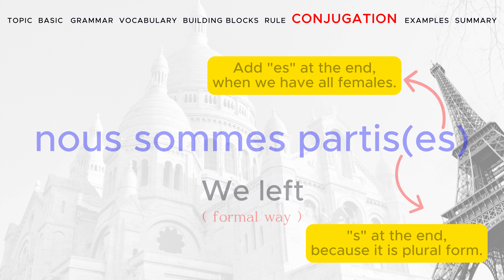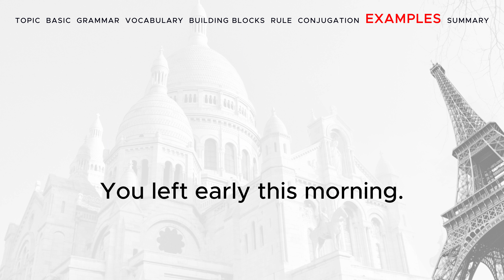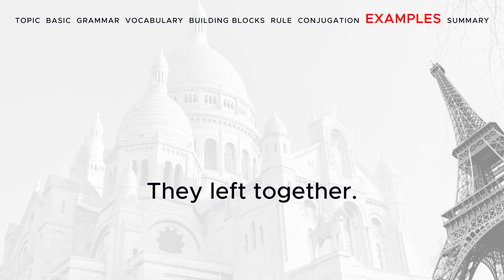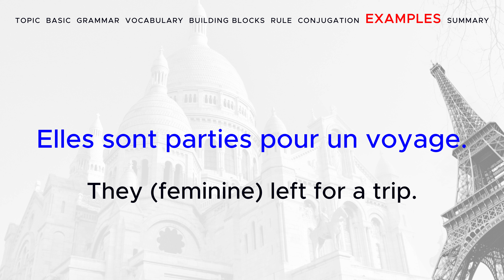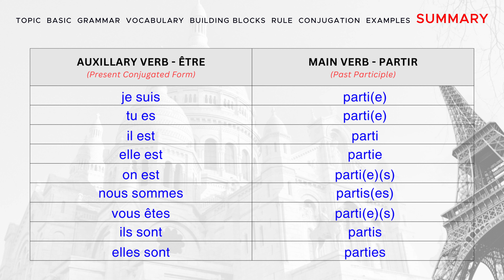LFWDV l Lesson 85 | Verb Conjugation | Partir | To Leave | Past Tense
Bonjour! Welcome to Learn French with Di.Vi. - Your French Learning Journey Begins Here"

In this video, you will learn, the verb "Partir" and its conjugation in the past tense along with a few examples.

This is a very basic but important video. We try to keep it as simple as possible.

We have an exciting lineup of videos and content planned just for you.

Are you ready to dive into the beauty of the French language? Click play, and let's get started on this incredible adventure together. Merci beaucoup for choosing our channel for your French learning needs. À bientôt!